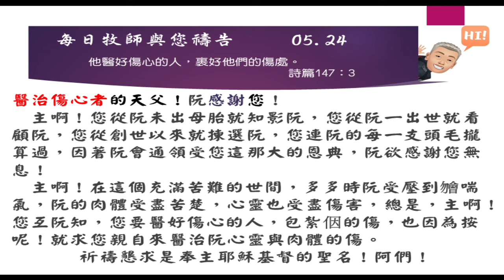2022 05 24 每日牧師與您禱告